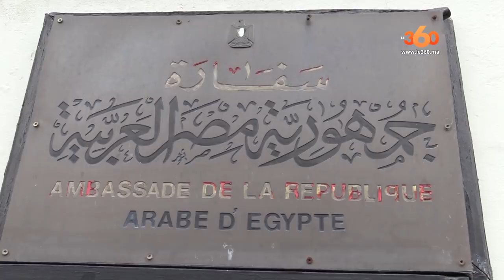Le360.ma •حصري. الصحراء المغربية: مصر توضح موقفها و تنفي وجود محور القاهرة /بريتوريا